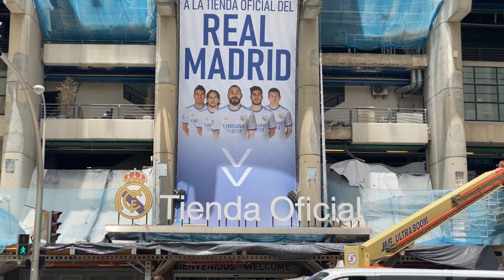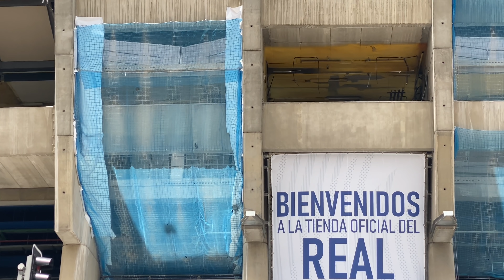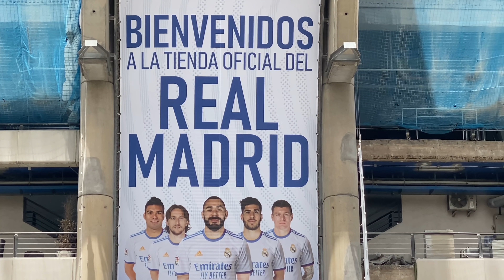Obras Santiago Bernabéu 15 junio 2021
Muy buenas!! Hoy estamos aquí un día más en el mejor estadio del mundo para ver qué avances nos traen este martes 15, siguen preparando la torre B para d ser desmontada en la torre C están cortando módulos con la radial y en la D siguen preparando esa elevación de altura para mejorarla y están echando hormigón en la nueva plaza!!!
Ya sabéis espero que lo disfrutéis y le dais al like!! Pasar muy buena tarde hasta mañana!!